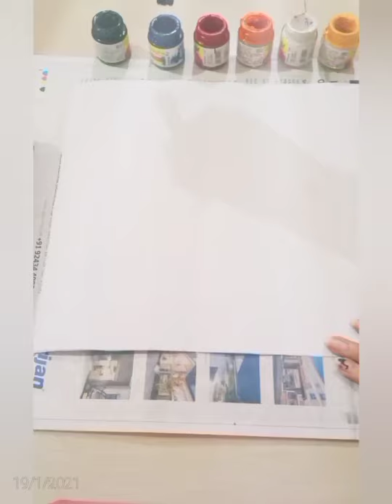easy sunset landscape painting for beginners/ Acrylic painting.❣️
hello everyone ✋🏻

✨In this  video I will show you how to paint    a sunset landscape painting for beginners. a very simple and easy acrylic painting.

✨ acrylic colours used:-
🌼 Prussian blue
🌼 orange
🌼 crimson red
🌼 white
🌼 black